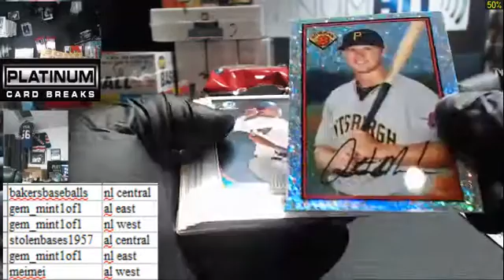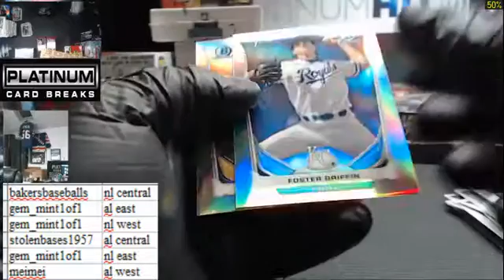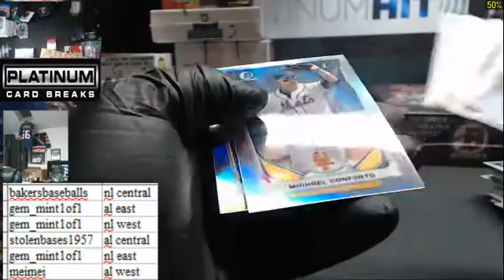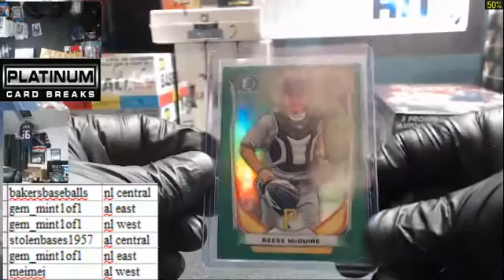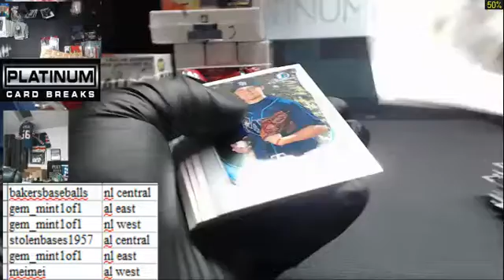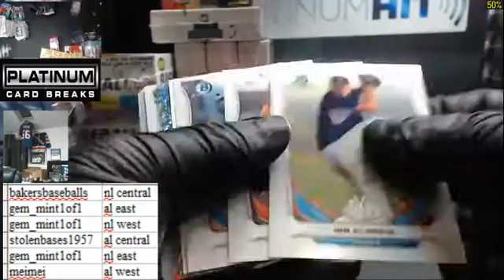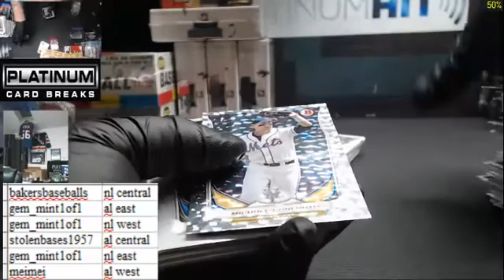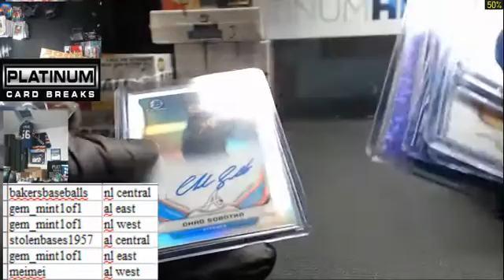2 Box Rando Divisions Bowman Draft #5